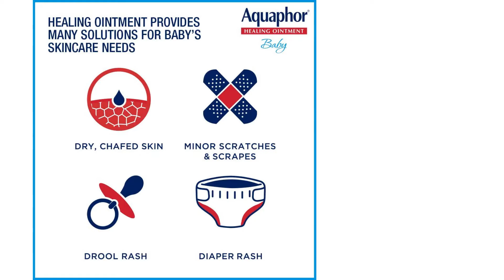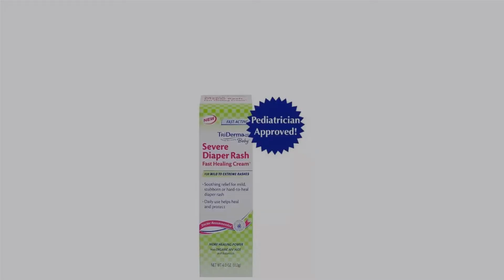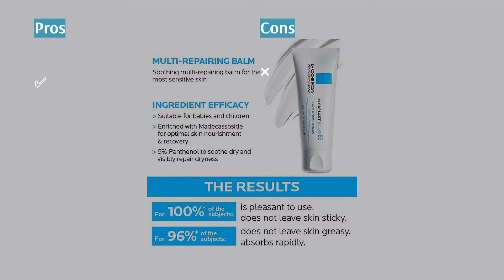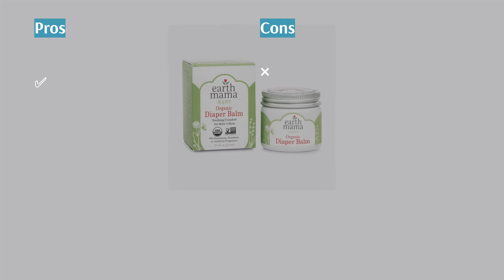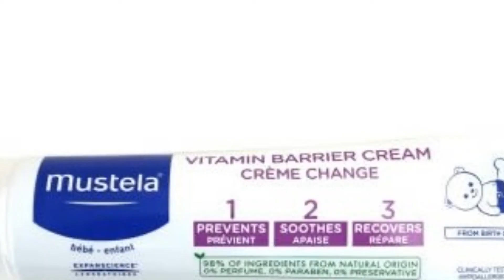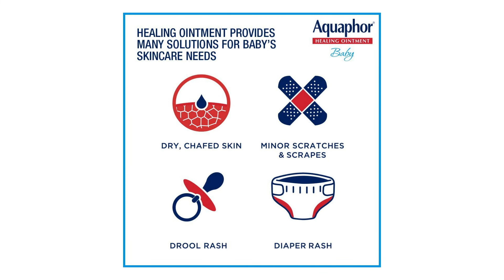🌵 8 Best Diaper Nappy Rash Creams in Singapore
🌵 8 Best Diaper Nappy Rash Creams in Singapore | Lemongrass. Here are our editor picks:

00:00 Introduction

00:53 #1 - Tri derma MD baby Best fragrance free diaper rash cream - suitable for inflammation (SGD15.90)

01:24 #2 - Gaia Skin Soothing Cream 100ml Best diaper rash cream for plane travel (SGD17.90)

02:03 #3 - Mater Nappy Balm Best diaper rash cream for newborn (SGD14.90)

02:38 #4 - O8 Natural Cream Best diaper rash cream for eczema (SGD26.90)

03:09 #5 - Earth Mama Angel Baby Bottom Best diaper rash cream with antifungal (null)

03:41 #6 - Mustela Diaper Rash Cream Best diaper rash cream for neonatal care – suitable for cloth diapers (SGD14.25)

04:20 #7 - Mayya Baby 5 in 1 cream Best diaper rash cream with coconut oil (null)

05:01 #8 - Aquaphor Baby Healing cream Best diaper rash cream for burns and chafing (SGD32.90)

05:36 Ending

Diapers today are technologically improved by tenfold as compared to nappies in the older days. There’s no need for washing up disposable diapers or opening nappies to check if things get dirty thanks to built-in indicators.
However, things can happen when materials don’t suit your little one's skin, causing unnecessary pain and discomfort such as diaper rash. And, babies not wearing a diaper is also not an option as parents will have another headache settling the need for cleanliness and hygiene reasons.
Fret not, diaper rash creams are also widely available in many stores today. So, quit worrying and shop from our top picks below that will keep babies smiling and parents relieved, knowing their little ones are in great and secure care.